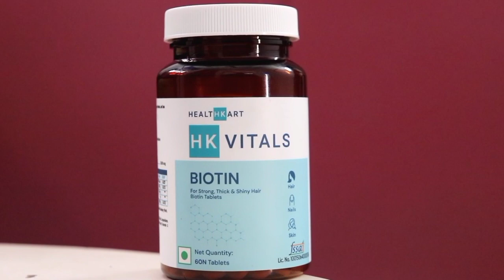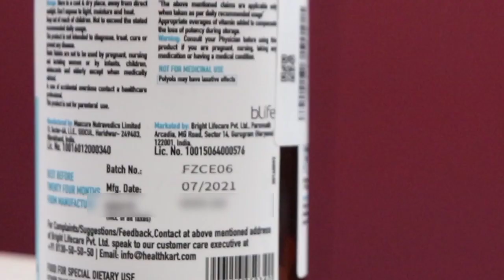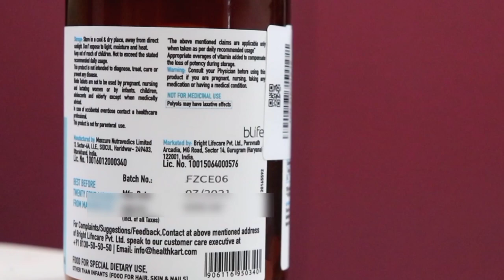Biotin SIDE-EFFECTS? क्या आपको BIOTIN लेना चाहिए? Biotin Supplement Benefits? Sayne Arju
HK VITALS BIOTIN SUPPLEMENT